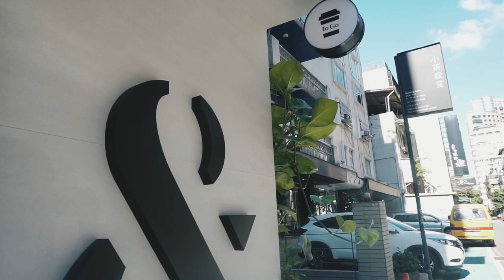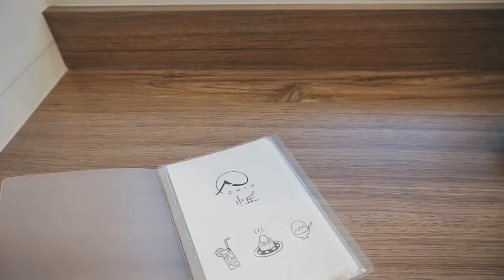chicken attack Taipei 20180807 ♡